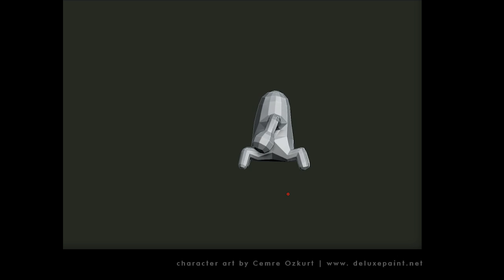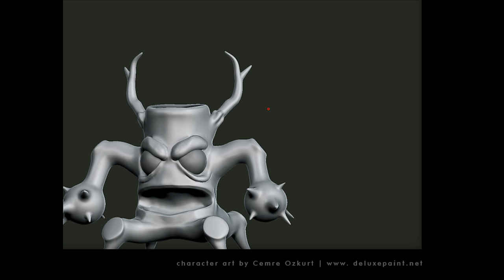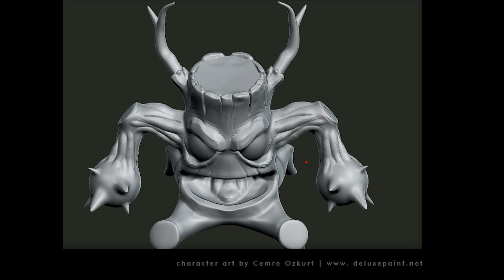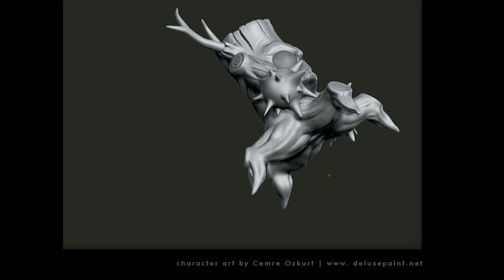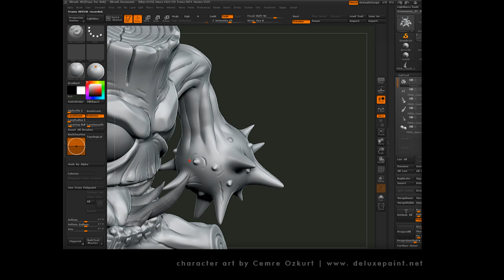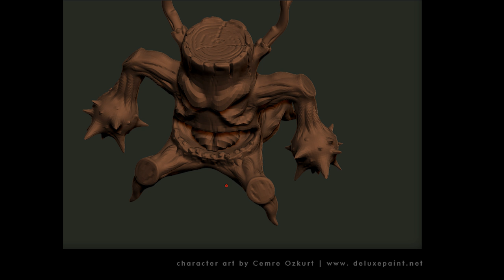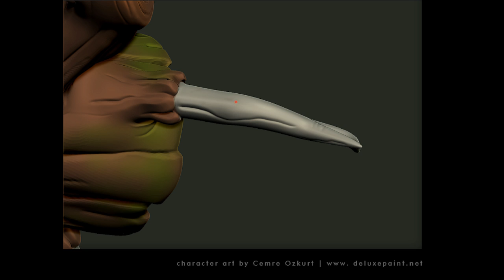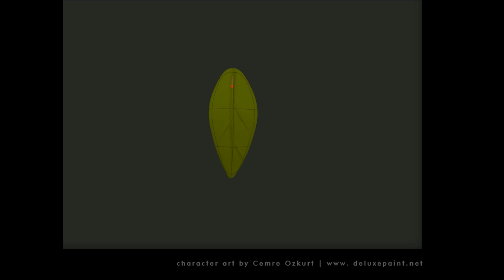Tree Monster Speed Modeling in Zbrush by Cemre Ozkurt